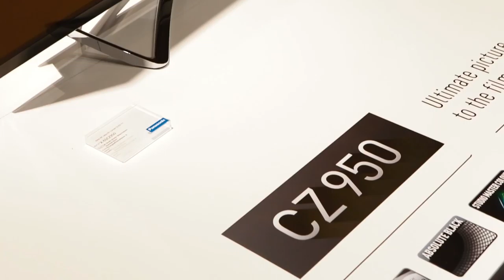Urs Fischer über die Panasonic IFA-Highlights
Schon seit eingen Jahren zeigt Panasonic an ihren Conventions Prototypen eines OLED-TV's mit dem CZ950 ist nun das erste Serien-Gerät lanciert.